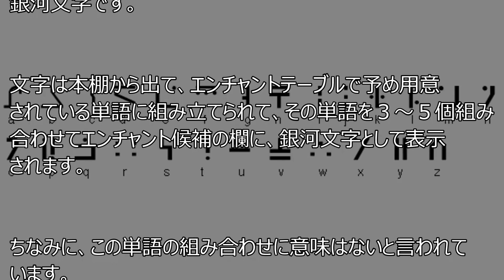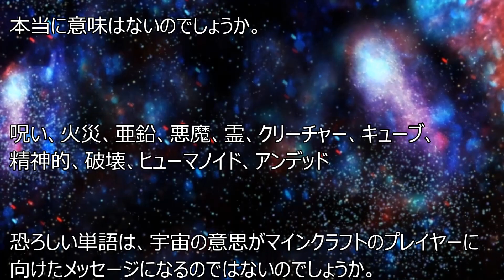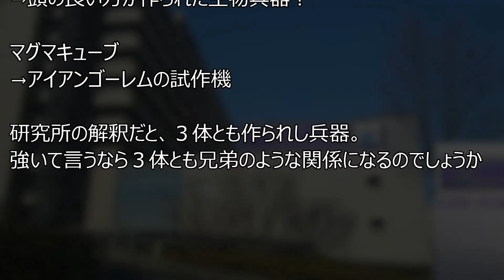[マイクラ]マインクラフト都市伝説21 スノーゴーレム含む2つの話[Minecraft]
待望の第二十一弾

今回の都市伝説は

①エンチャント

②スノーゴーレム

※エンチャントは宇宙からの言葉！？

スノーゴーレムの先輩はスライム？？

衝撃の新事実が、今明かされる！

※新章突入にともないBGM新しくしました。